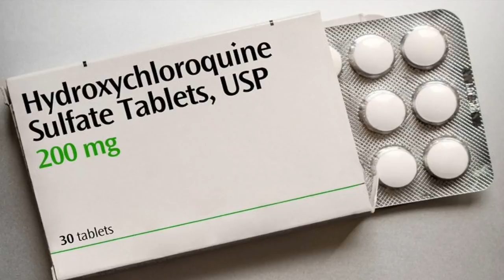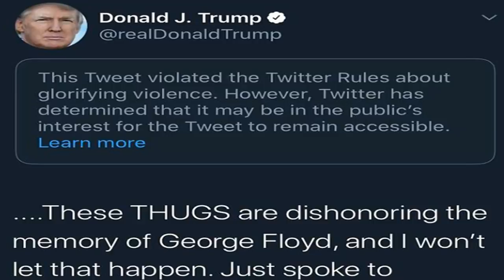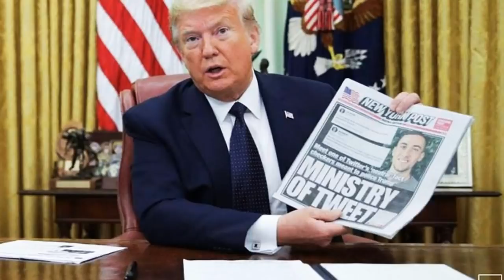Trump: “căng” với TQ và “đối đầu” mạng xã hội